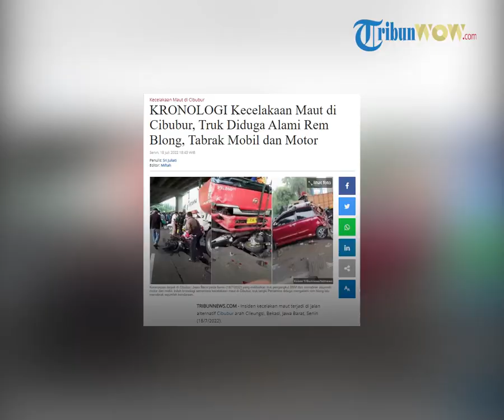Kronologi Kecelakaan Maut di Cibubur, Truk Diduga Alami Rem Blong, Tabrak Mobil dan Motor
TRIBUN-VIDEO.COM - Insiden kecelakan maut terjadi di jalan alternatif Cibubur arah Cileungsi, Bekasi, Jawa Barat, Senin (18/7/2022).

Kecelakaan yang melibatkan truk tangki Pertamina, mobil, dan sejumlah sepeda motor itu terjadi pada sekira pukul 16.00 WIB.

Kapolres Metro Bekasi Kota, Kombes Pol Hengki membenarkan peristiwa tersebut.

"Informasi demikian, saya sedang dalam perjalanan menuju TKP. Kasatlantas Bekasi Kota sedang menuju ke sana," kata dia saat dikonfirmasi, dikutip dari KompasTV.

Kombes Pol Hengki juga mengatakan, belum ada informasi terkait berapa jumlah korban akibat kecelakaan di Cibubur tersebut.

Namun, ia membenarkan ada korban tewas dalam insiden tersebut.

"Betul, ada (korban meninggal, red)," tambahnya.

Sementara itu, dalam data yang diterima Tribunnews.com, kecelakan itu terjadi di jalan raya alternatif Transyogi Cibubur depan CBD RT 1 RW 1, Kelurahan Jatirangga, Kecamatan Jatisampurna, Bekasi.

Adapun kronologinya, truk tangki Pertamina mengalami rem blong lalu menabrak sejumlah pengendara yang berada di turunan.

Lantaran mengalami rem blong, pengemuda mengambil inisiatif membanting setir ke kiri.

Kecelakaan tersebut mengakibatkan korban jiwa meninggal dan satu di antaranya berasal dari anggota TNI AL.

Korban diketahui bernama Pelda Mar Suparno dari dari Spersal Mabesal.

Untuk korban lain masih diidentifikasi.

Selain itu, dari video yang diterima Tribunnews.com, tampak sejumlah korban tergeletak di lokasi kecelakaan.

Bahkan ada korban yang berada di kolong truk tangki yang membawa BBM.

Termasuk beberapa korban selamat tampak duduk di bahu jalan.

Sementara itu, sejumlah kendaraan terlihat berserakan bahkan ada yang berada di bawah truk.

Bahkan kendaraan-kendaraan itu ada yang kondisinya hancur.

Terbaru, informasi dari Dirlantas Polda Metro Jaya, Kombes Latif Usman, tidak ada jejak rem di lokasi kecelakaan.

"Informasi di lapangan, belum ada jejak rem. Untuk lebih lanjut, kami akan melakukan pemeriksaan kendaraan ini dan pemeriksaan terhadap sopir," ujar dia, dikutip dari KompasTV.

Jumlah korban yang meninggal ada delapan orang dan telah dievakuasi.

Artikel ini telah tayang di Tribunnews.com dengan judul KRONOLOGI Kecelakaan Maut di Cibubur, Truk Diduga Alami Rem Blong, Tabrak Mobil dan Motor,
Editor: Miftah